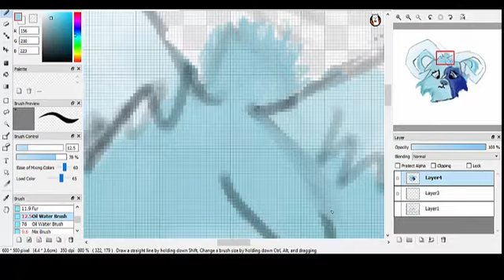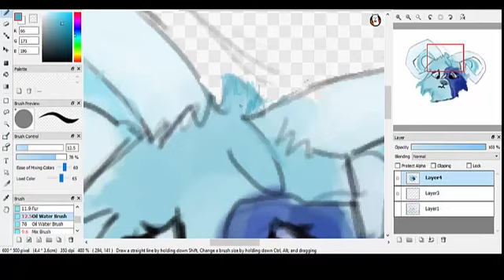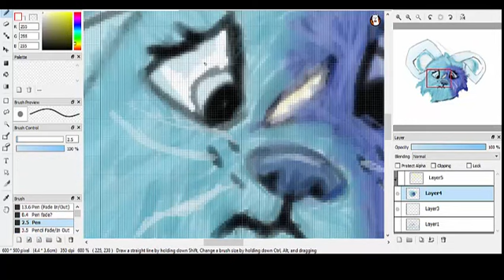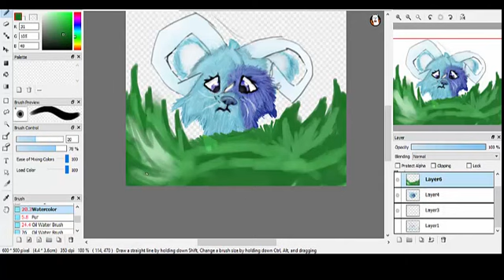Spring Is Arriving Speedpaint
oooyoyo i'm back

Please do not steal, trace or use my art.